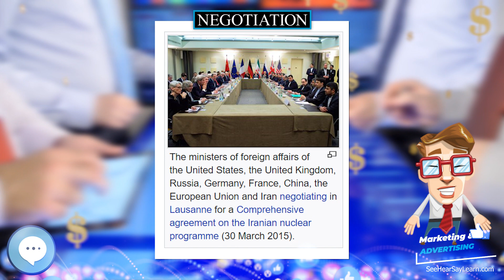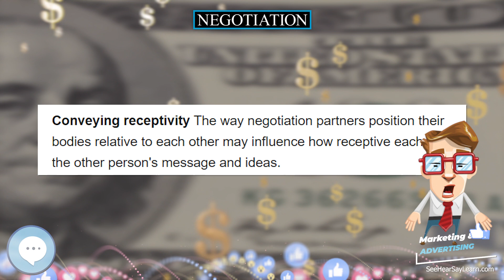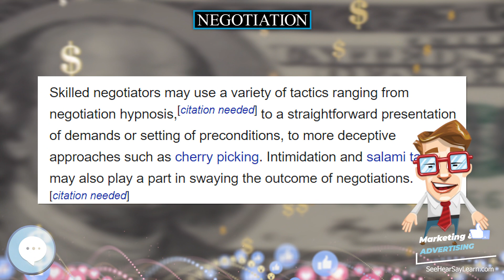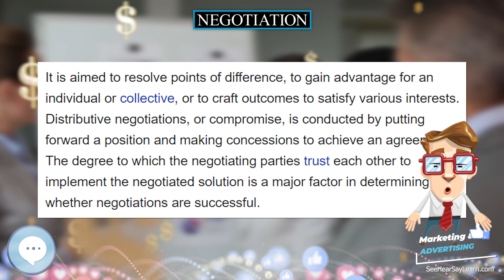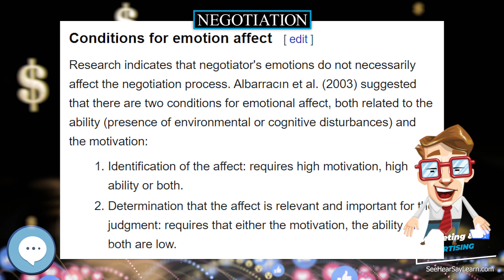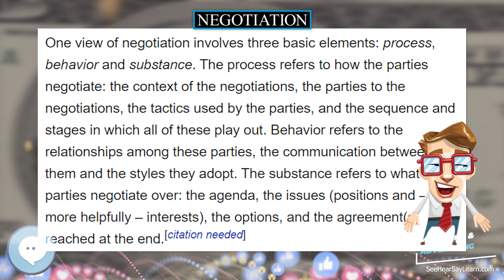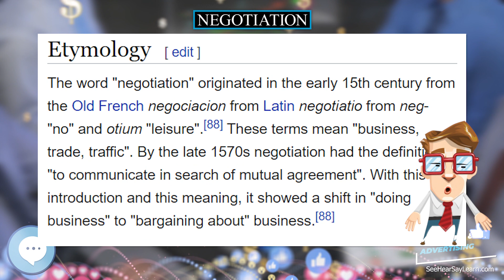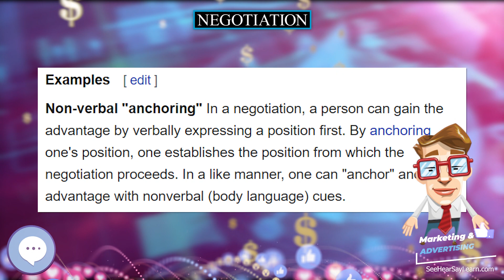Negotiation 💲 Marketing & Advertising💲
Negotiation is a dialogue between two or more people or parties intended to reach a beneficial outcome over one or more issues where a conflict exists with respect to at least one of these issues. Negotiation is an interaction and process between entities who compromise to agree on matters of mutual interest, while optimizing their individual utilities. This beneficial outcome can be for all of the parties involved, or just for one or some of them. Negotiators need to understand the negotiation process and other negotiators to increase their chances to close deals, avoid conflicts, establishing relationship with other parties and gain profit.